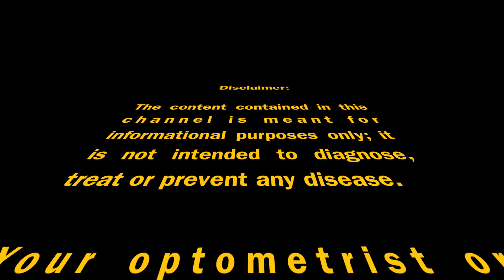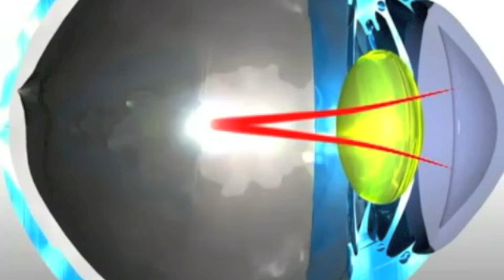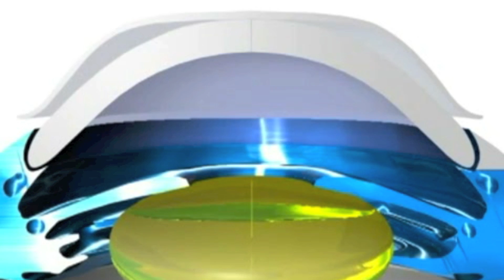Men's Vintage Fashion & Nearsightedness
Episode 1. Here we explore the origin of the current men's eyewear trend as well as a basic overview of myopia and it's corrections.

**Better production quality will be apparent in future episodes -- bear with me, it's a one man show**

Drew Dias, ABOC-AC, FNAO